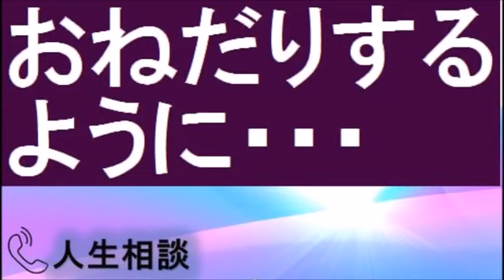【TEL人生相談】回答者ドン引き!!おかしい事を平然と言ってのける女性 今井通子 2015-12-4